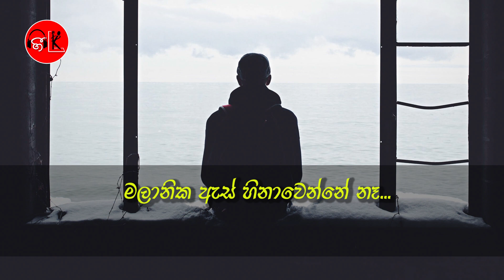Hithin Yana Aya | Karaoke | Without Voice | Sanka Dineth & Victor Rathnayaka | Gee LK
හිතින් යන අය - Karaoke Song - ගායනයේ පහසුව සඳහා සංගීතය සමග පදවැල් highlight වන ආකාරයට සකසා ඇත

‎‍🎤 ගායනය : සංඛ දිනෙත් - Sanka Dineth
                       වික්ටර් රත්නායක - Victor Rathnayake
🎵 සංගීතය : සංඛ දිනෙත් - Sanka Dineth
📝 පද රචනය : දිල්ශාන් පතිරත්න - Dilshan Pathirathna